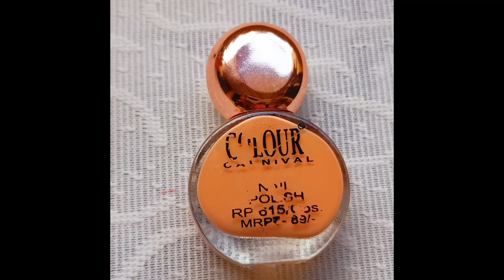clock nails design